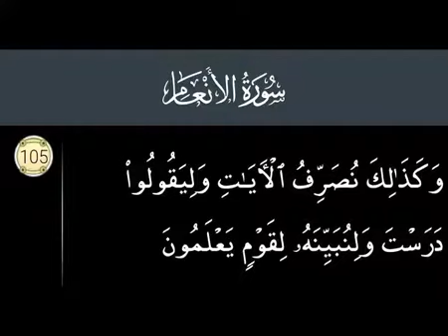Surah Al Anam Ayat No 105 Ruko No 13. S6